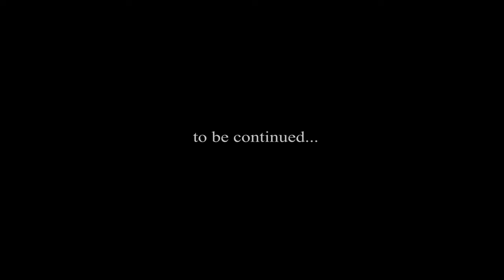ഗാന്ധിജിക്ക് അറിയാത്ത ഹ്യുമനിസം/ Secularism/ ദേശീയത (part 55)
ഗാന്ധിജി അറിയാത്ത ഹ്യുമനിസം.

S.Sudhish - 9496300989